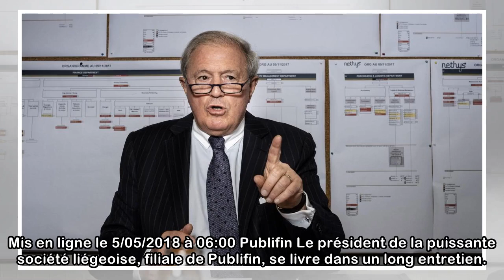Pierre Meyers au «Soir»: «Pour Nethys, je suis prêt à monter aux barricades»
Mis en ligne le 5/05/2018 à 06:00 Publifin Le président de la puissante société liégeoise, filiale de Publifin, se livre dans un long entretien. Il accuse le gouvernement wallon d’avoir un agenda cach...